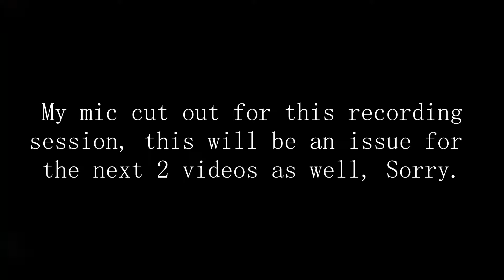Factory Shotgun Destruction | Escape From Tarkov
Shotgun makes loot happen.